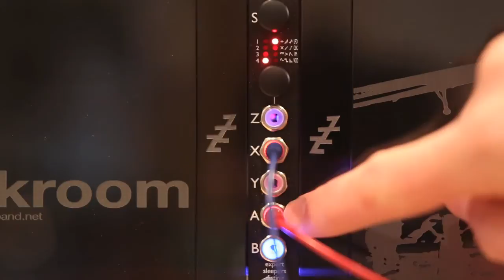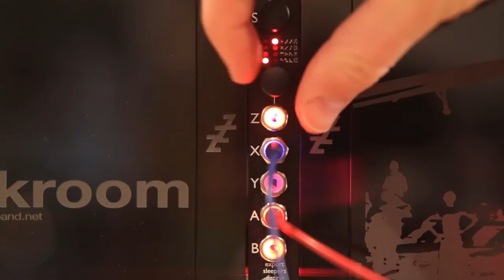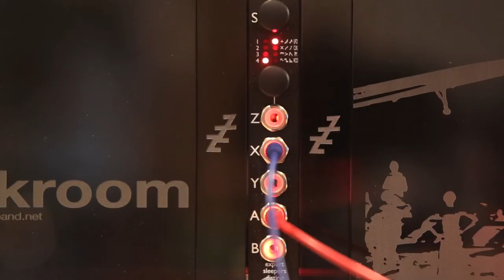disting mk3 - Shift Register Random CVs